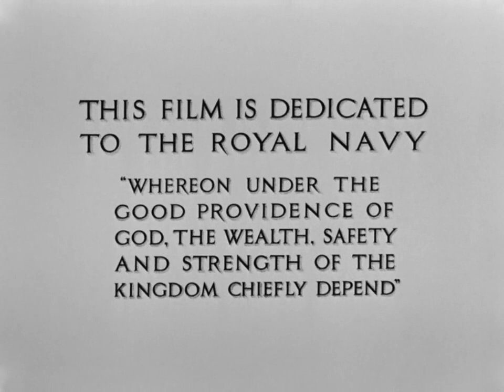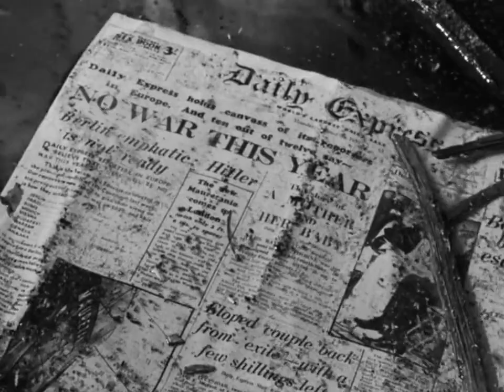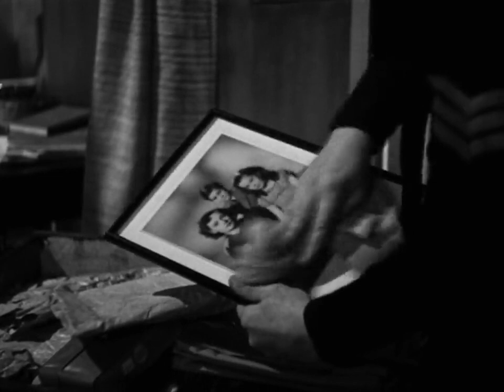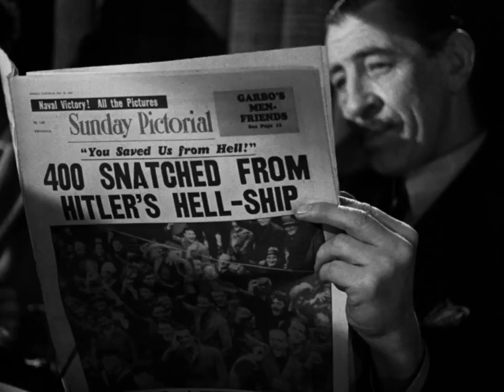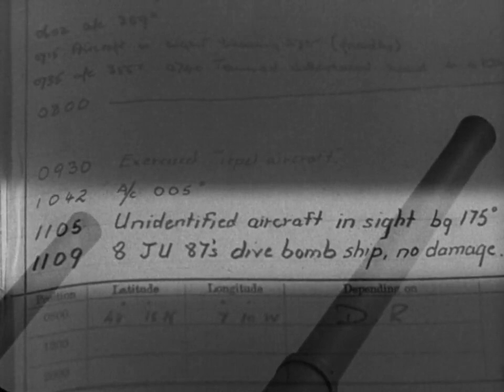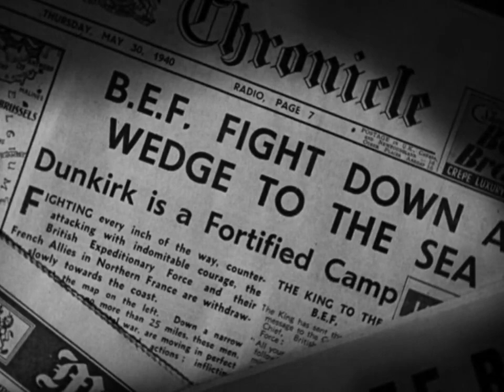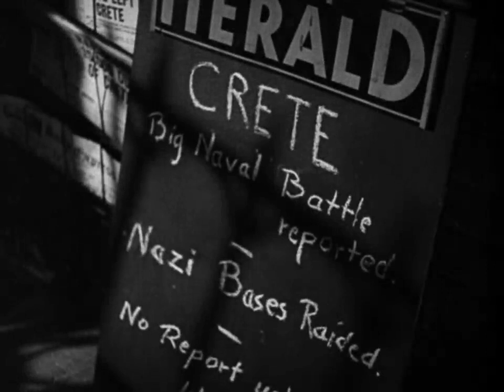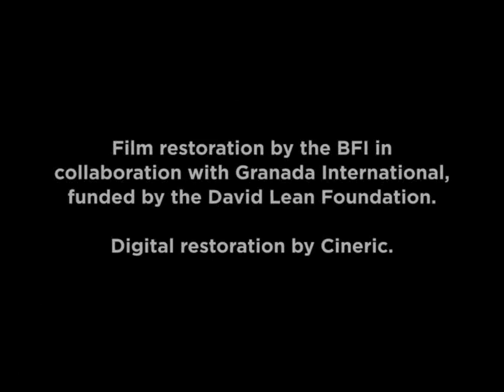In Which We Serve 1942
In 1941, HMS Torrin engages German transports in a night time action during the Battle of Crete. But at dawn, the destroyer comes under attack from German bombers. The ship's first and only commanding officer is the experienced Captain E.V. Kinross, who trains his men not only to be loyal to him, but to the country, and most importantly, to themselves. They face challenges at sea, and also at home.

It was made during the Second World War with the assistance of the Ministry of Information. The film is a classic example of wartime British cinema through its patriotic imagery of national unity and social cohesion within the context of the war.